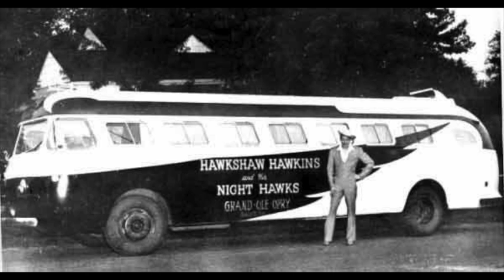Hawkshaw Hawkins - Lonesome 7-7203